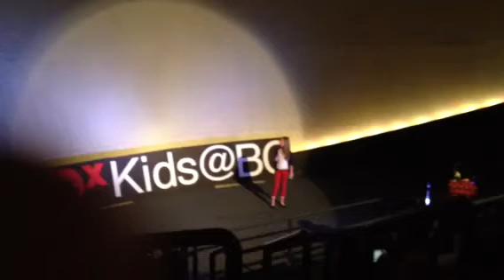Mary presenting at Tedx Kids BC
Presenting her Eat What You grow Project in South Africa. How creating pride in others is the greatest pride of all and age is just a number as long as you believe anything is possible